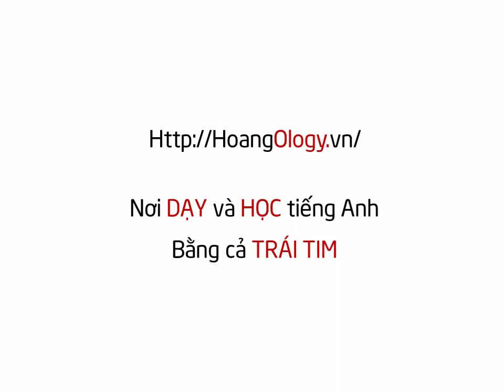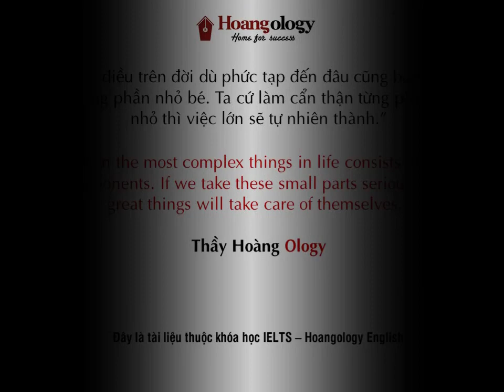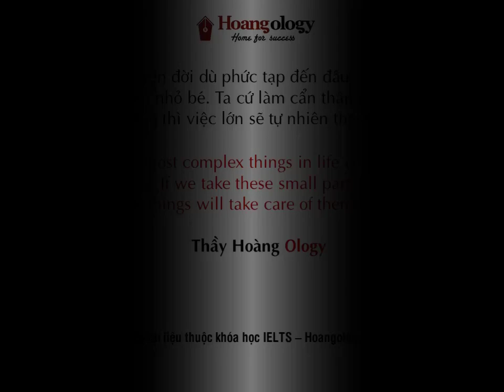LISTENING PRACTICE FOR IELTS - E1.1-1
Luyện tập nghe "đổ bê tông" là một trong những hoạt động không thể thiếu trong quá trình học IELTS Listening.
Chúng ta hãy cùng luyện nghe mỗi ngày nhé!

P/s: Đây là tài liệu của khóa IELTS tại HOANGOLOGY ENGLISH. Chi tiết phương pháp luyện tập sẽ được mô tả kỹ hơn trong các bài học, nếu bạn quan tâm hay cần tư vấn về cách thức đăng ký học thì hãy liên hệ với chúng tôi qua Fanpage Facebook hoặc hotline nhé!